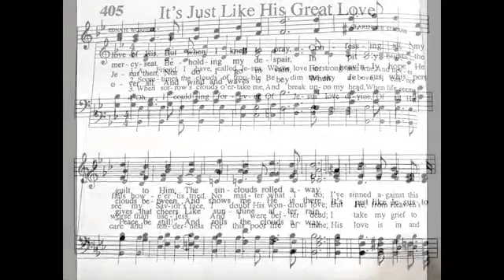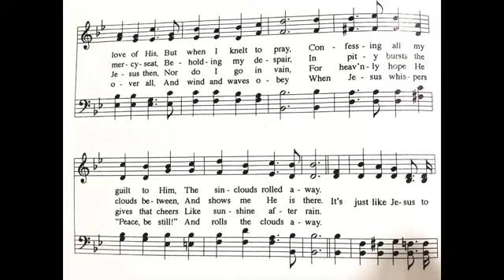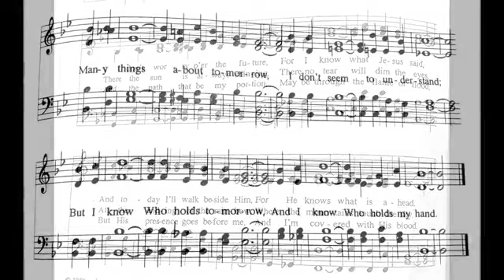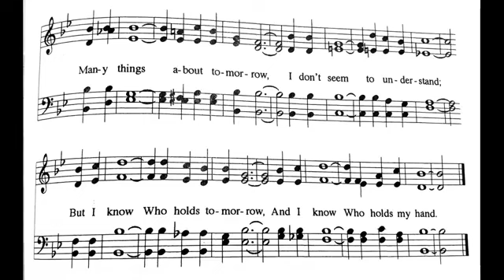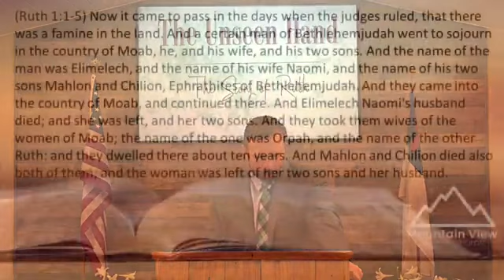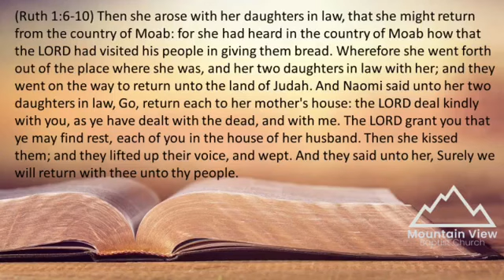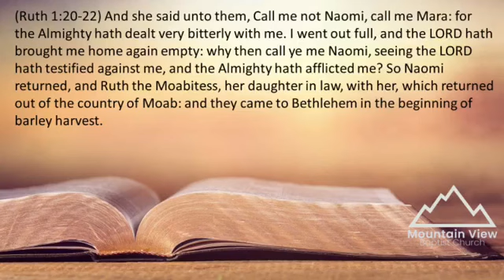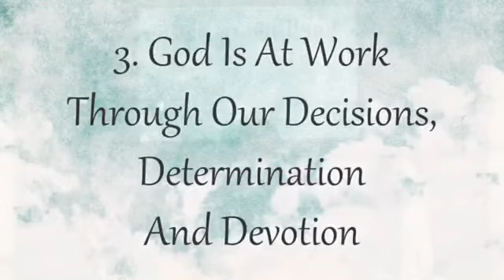4-19-20 - Sunday Morning Service - Pastor Correia